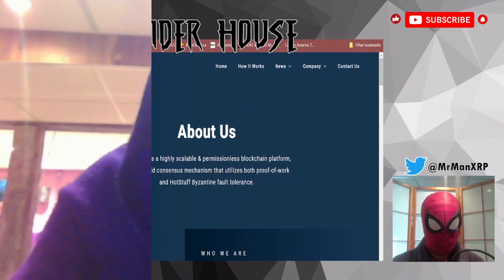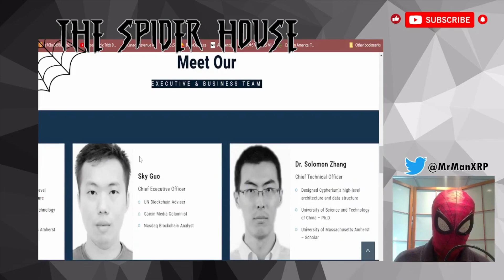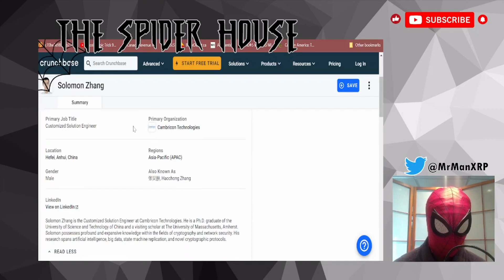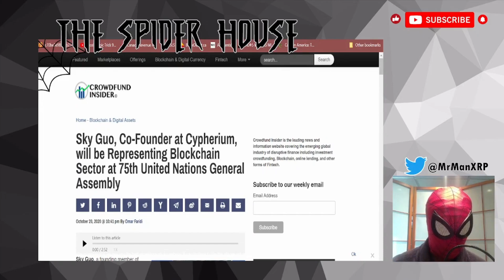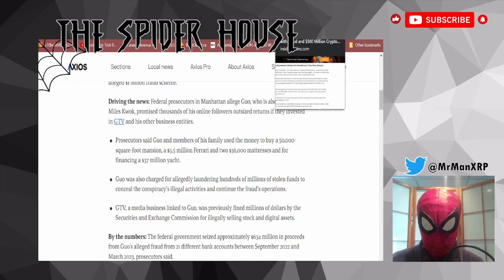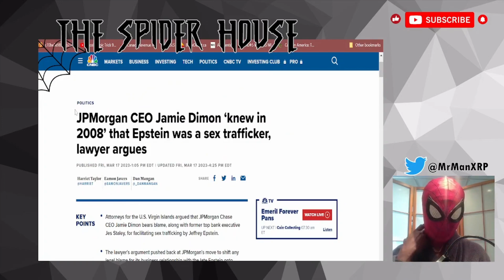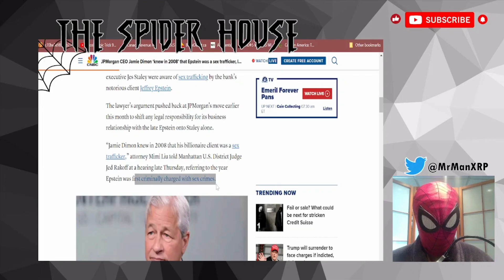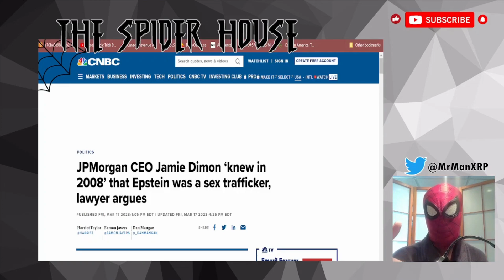JPM Market Barometer and Cypherium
Who in the world is Cypherium?  This is the company that people want to know about right now because they are connected to the Federal Rerserve, OMFIF and may be utilized by the FedNow system that rolls out this July 2023.
I use JPM as my market barometer to determine where we are in the grand scheme of things.
Like always, let's take this deep dive.